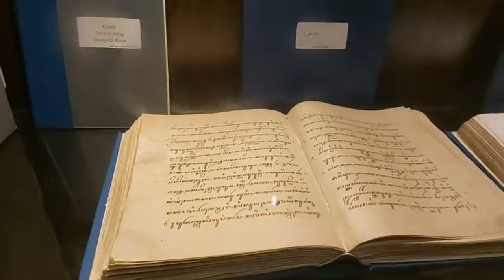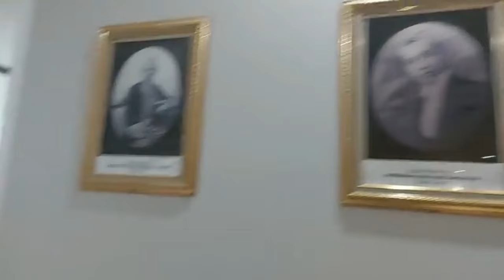Keraton Kasepuhan Cirebon Jawa barat